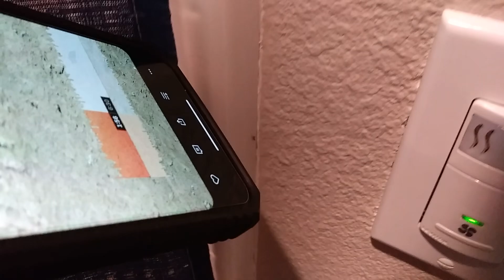forcing an ant to listen to my soundcloud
obligando que una hormiga escuche a mi soundcloud

the music is creative commons licensed